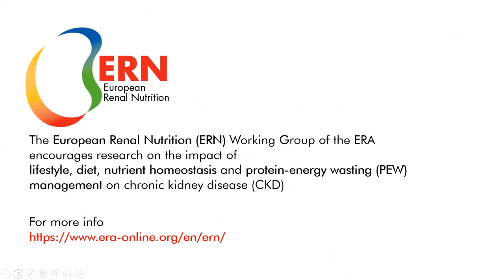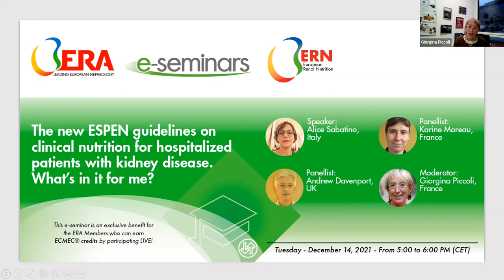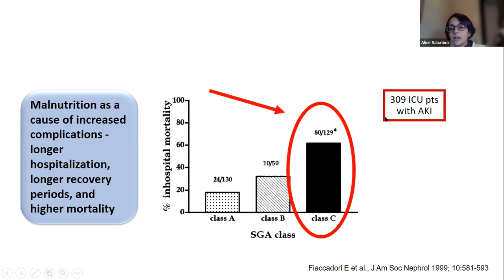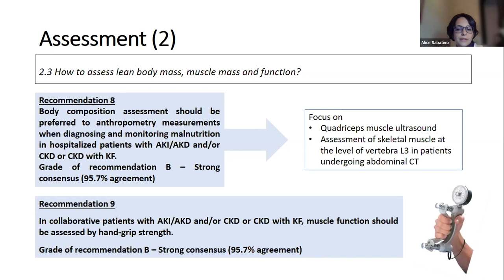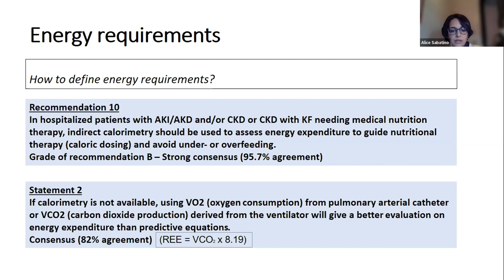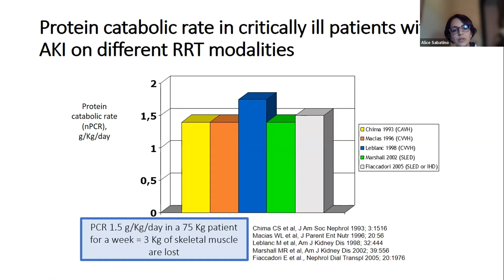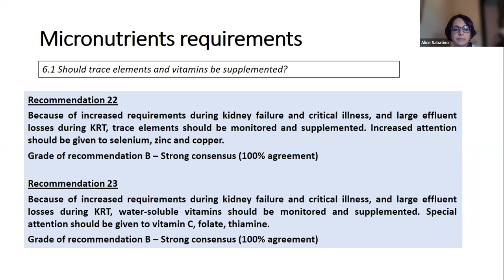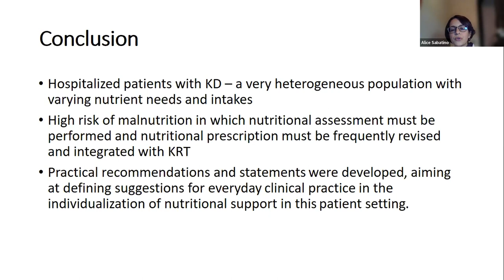The new ESPEN guidelines on clinical nutrition for hospitalized patients with kidney disease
*The new ESPEN guidelines on clinical nutrition for hospitalized patients with kidney disease. What’s in it for me?*

organized by ERN - European Renal Nutrition Working Group

Speaker
Alice Sabatino, Italy

Panellists
Andrew Davenport, United Kingdom
Karine Moreau, France

Moderator
Giorgina Piccoli, France